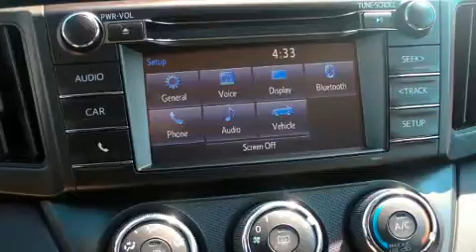2017 Toyota RAV4 LE in Vienna, VA 22182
You can expect a lot from the 2017 Toyota RAV4. It features a front-wheel-drive platform, an automatic transmission, and a 2.5 liter 4 cylinder engine. A wealth of standard features means that you no longer have to sacrifice. Such as cruise control, a trip computer, front bucket seats, fully automatic headlights, telescoping steering wheel, power door mirrors, lane departure warning, and 1-touch window functionality. Premium sound drives 6 speakers, providing you and your passengers a sensational audio experience. With side curtain airbags supplementing the rest of the safety network, you can be assured that you and your passengers will experience top-tier protection. Our sales reps are extremely helpful & knowledgeable. We'd be happy to answer any questions that you may have.